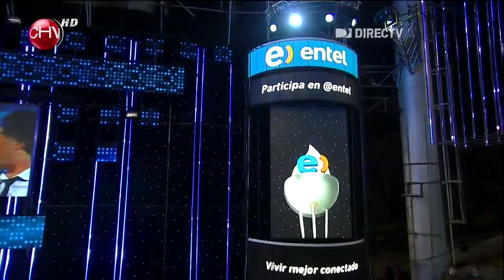Manuel Garcia - Festival De Viña Del Mar 2012 (Completo & HD)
00:22 Témpera
03:18 Tu ventana
6:46 Vida mía
10:34 Alfil
16:20 Piedra negra
19:32 Hablar de ti
25:16 La gran capital
30:58 Reloj
40:57 El viejo comunista
50:58 Los colores